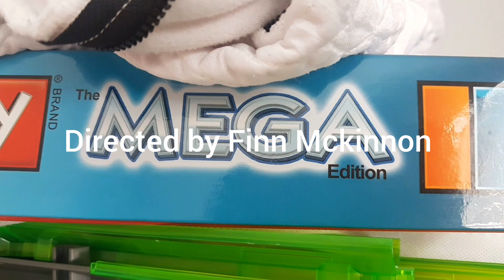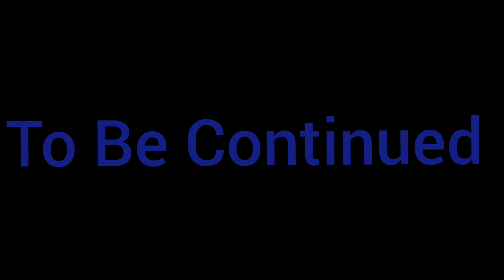King Of The House Ep6. The Showdown.